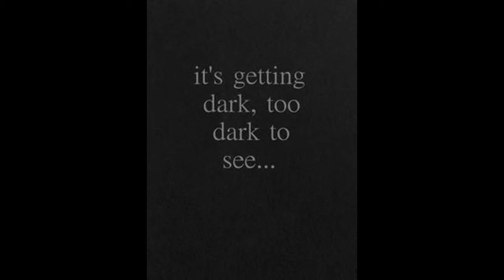Knockin' on heaven's door - Chryssa (acoustic cover)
Mama take this badge from me
I can't use it anymore
It's getting dark too dark to see
Feels like I'm knockin' on heaven's door

Mama put my guns in the ground
I can't shoot them anymore
That cold black cloud is comin' down